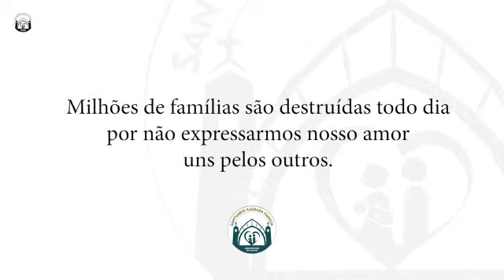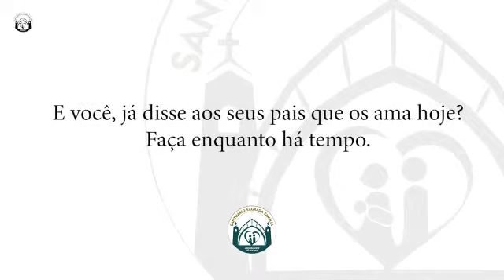7 de abril de 2019